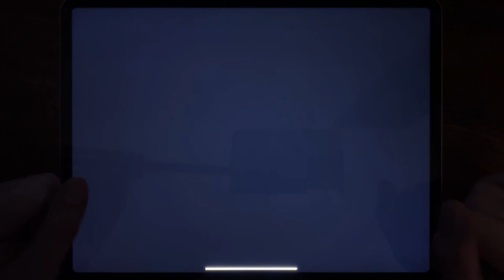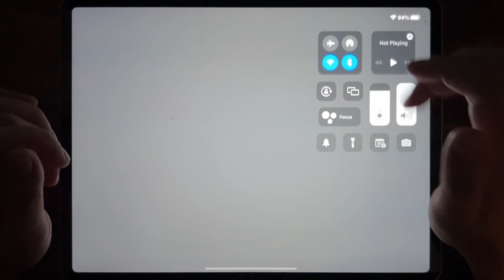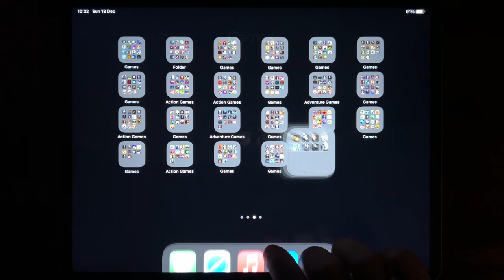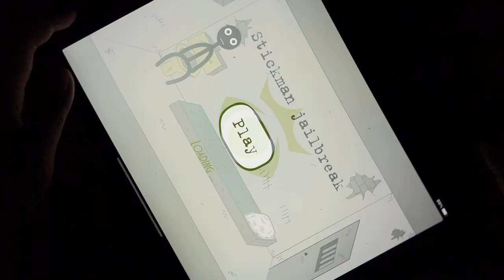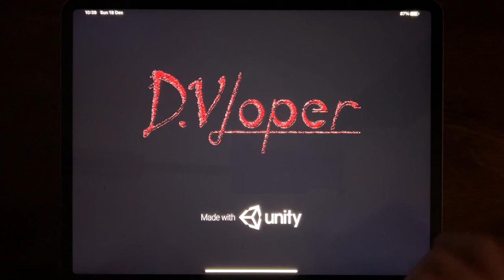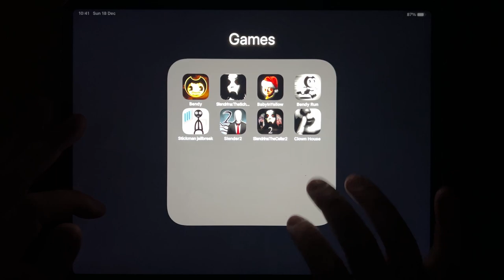Bendy, Slendrina: The School, Baby In Yellow, Bendy Run, Stickman Jailbreak, Slender 2....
Bendy, Slendrina: The School, Baby In Yellow, Bendy Run, Stickman Jailbreak, Slender 2, Slendrina The Cellar 2, Clown House